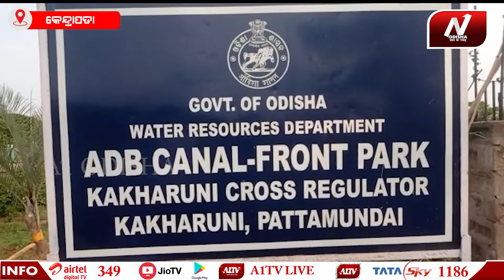ପାରିଶ୍ରମିକରୁ ବଞ୍ଚିତ ହେଲେ ଏ.ଡି.ବି କେନାଲ ଫ୍ରଣ୍ଟ ପାର୍କ ଜଗୁଆଳି ରାକେଶ ମଳିକ | A1 ODISHA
ପଟ୍ଟାମୁଣ୍ଡାଇ ପୌରପାଳିକା 17 ନମ୍ବର ଓ୍ଵାର୍ଡ ର ରାକେଶ ମଳିକ ପାର୍କ ଆରମ୍ଭରୁ ଏ ଡି ବି ଅଧୀନରେ ପାର୍କର ଜଗୁଆଳି ଭାବେ କାଯ୍ୟ କରି ଆସୁଥିଲେ | ପାର୍କର ଉନ୍ନତି ହେବା ପରେ ତାଙ୍କୁ କାଯ୍ୟରୁ ବାହାର କରି ଦିଆଯାଇଛି